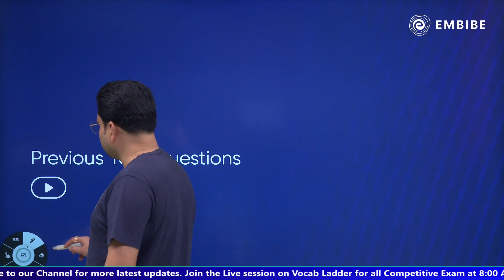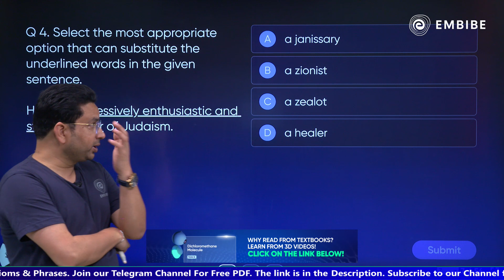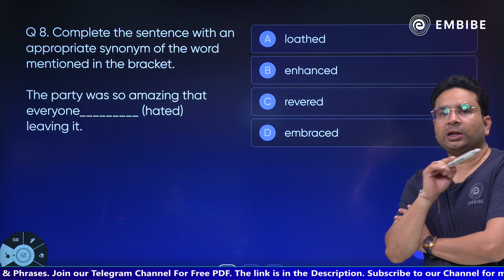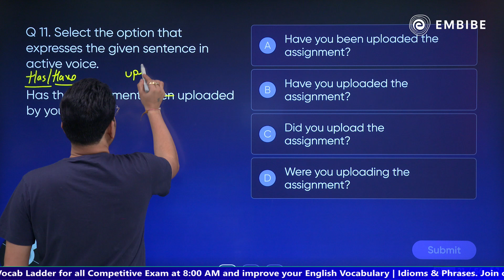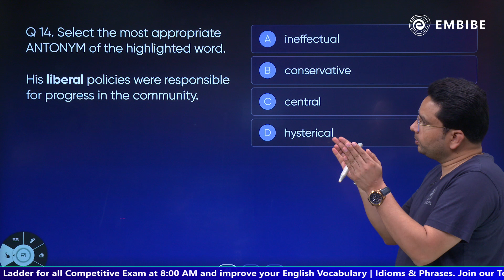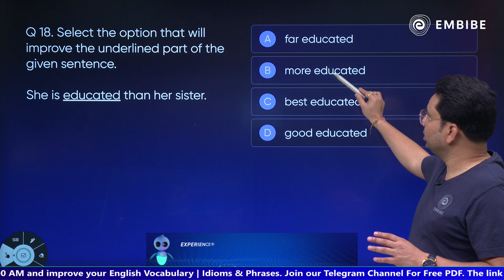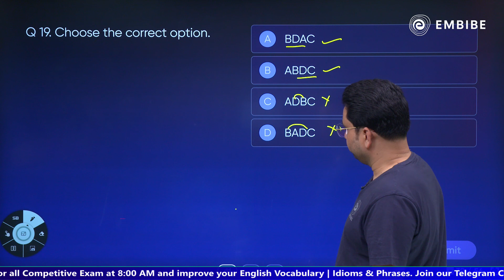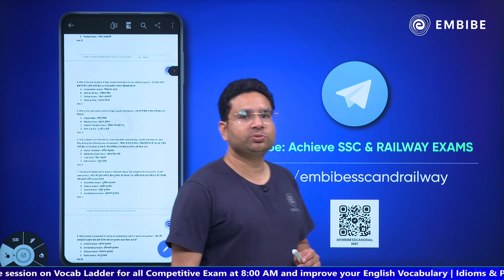SSC CHSL English Previous Year Questions (25 May 2022 Shift- 12:30 to 1:30 pm) | Amit Shishodia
Embibe brings a video on "SSC CHSL SSC CHSL English Previous Year Questions (25 May 2022 Shift from 12:30 pm to 1:30 pm) में पूछे गए English के Questions' on the SSC YT Channel.  In this session, Dr. Amit Shishodia Sir will discuss English Previous Year Questions for the SSC CHSL 2022 and other competitive exams.

This session will help you in improving your English preparation in order to achieve a high score in all competitive exams.